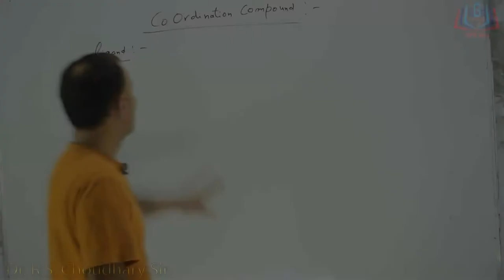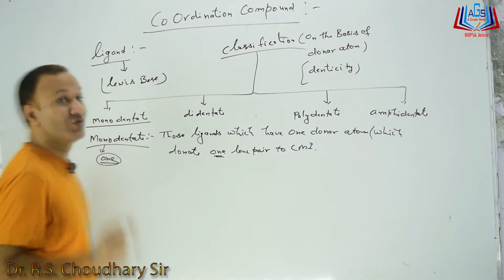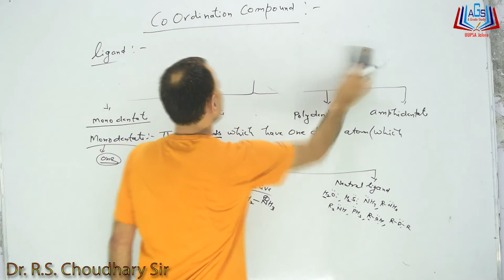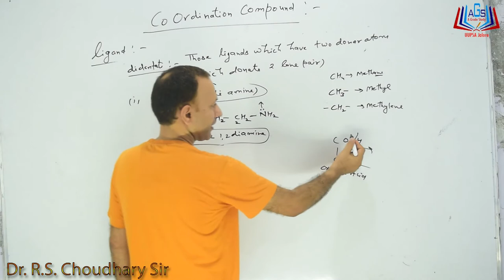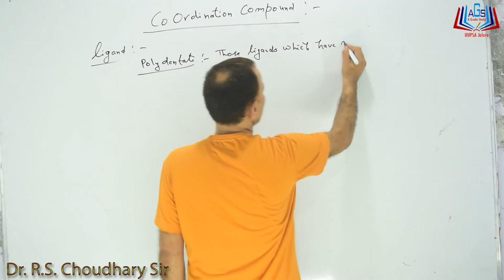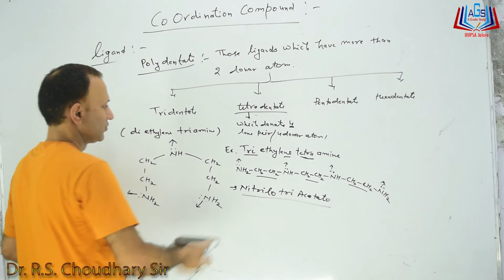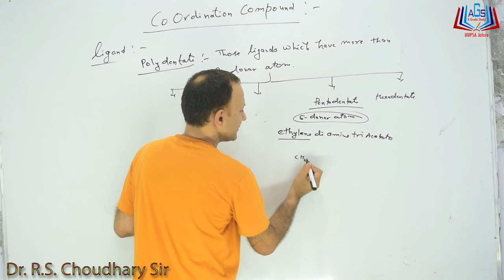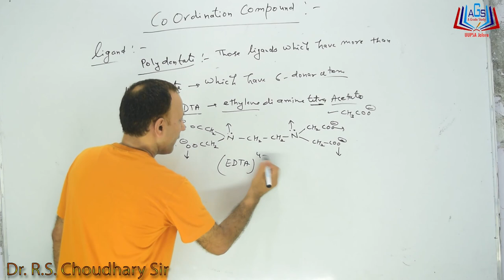Coordination Compound Part-02 Class:-12 By Dr. R.S. Choudhary Sir